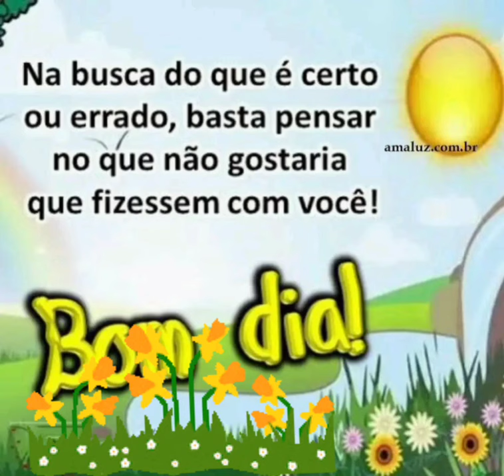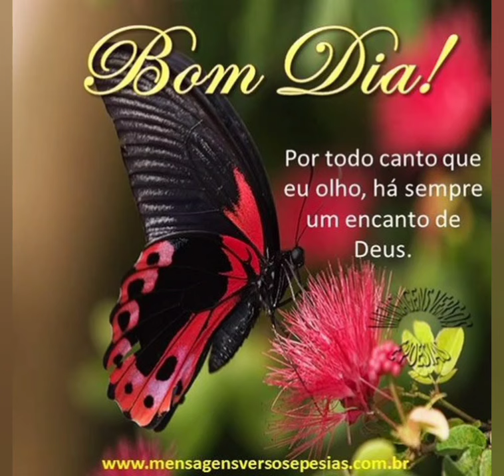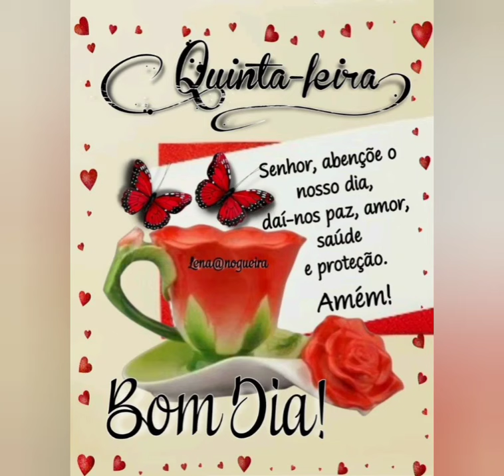mensagem abençoada de bom dia feliz sábado 😘🙏